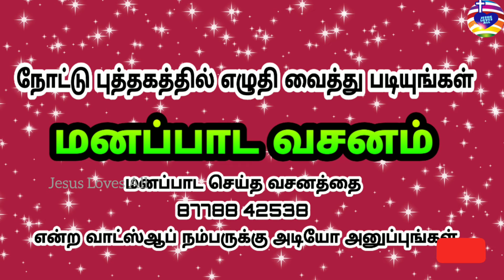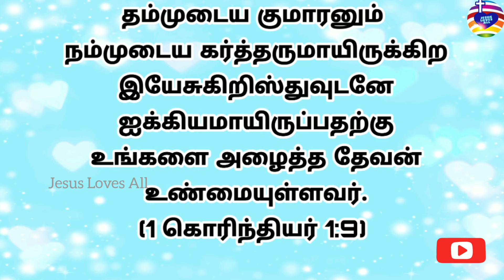மோசேவை அழைத்தவர் உண்மையுள்ளவர் | Daily Bible School | Bible Song & Quiz | Jesus Loves All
Address:
23, Mathura Homes
(Caterpillar Backside)
Thiruvallur railway station near 4 k.m...

Bank Account Details:
Name : PUSHPALATHA
Bank Name : Karur Vysya bank
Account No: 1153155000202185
IFSC Code: KVBL0001153